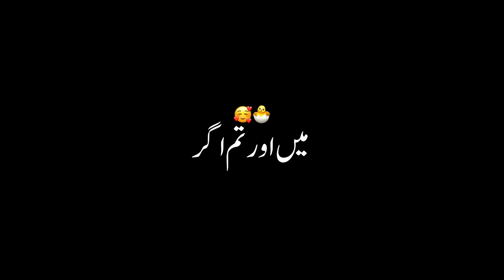Kitne hasen Alam Ho jate Song black screen status | Urdu lyrics | Dar dilo k kam hojte (Slowed)Music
KITNE HASEEN ALAM HO JATE MAI OR TUM AR HUM HO JATE SONG BLCK SCREEN STATUS